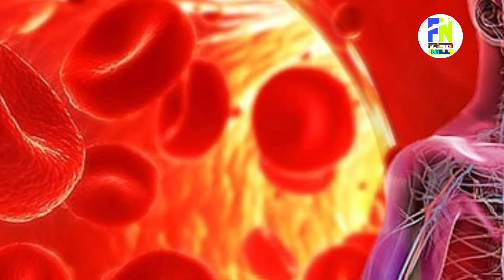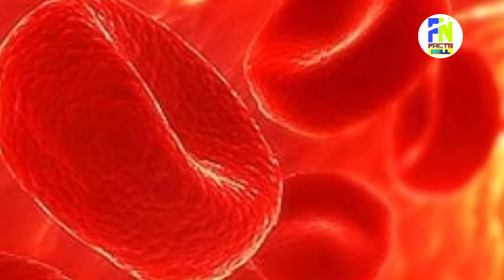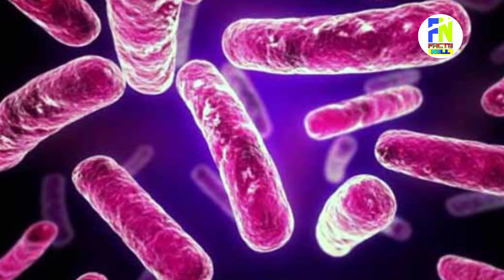অতিরিক্ত ঘাম কোন কোন রোগের লক্ষণ//Excessive sweating is a symptom of some diseases//FACTS NILL//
চেক দিয়ে টাকা তোলার সময় ব্যাংক কর্মচারী বা ক্যাশিয়ার আমাদের কে চেক এর পিছনে সাইন করতে বলে কেনো?.

চোখের নিচের কালো দাগ নিয়ে চিন্তিত কিভাবে তুলবেন বুঝতে পারছনা অবশ্যই এই লিংকে ক্লিক করে ভিডিওটি দেখুন...

I am not owner of any content which I used in my video all resources like video or picture from Google or any other helpful site which help us to explain your video nicely or deeply so I credit to  my all work to Google or any other sites. if I used any others content then I will definitely credit to me if I used same content in my videos.